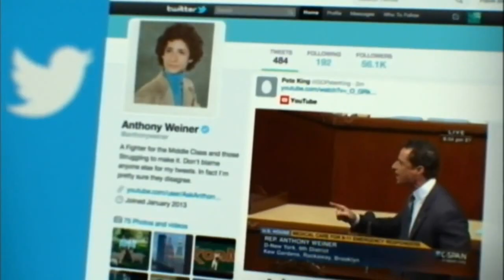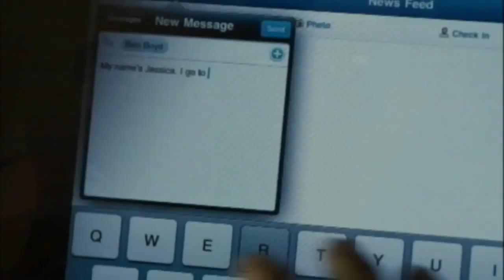Presidential Debate Oct.19, 2016 - Donald Trump vs Hillary Clinton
3de debat tussen Donald Trump en Hillary Clinton
3rd debate between Donald Trump and Hillary Clinton

zoals uitgezonden door Canvas (Nederlands ondertiteld).
Complete debate with Dutch subtitles.